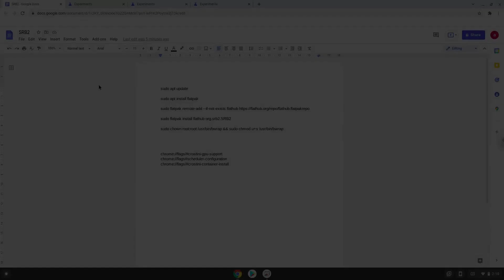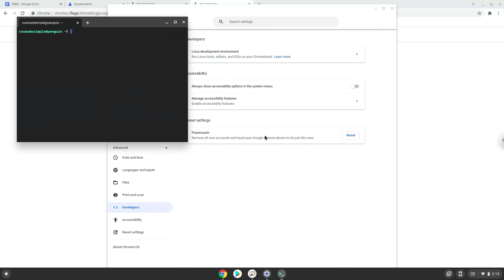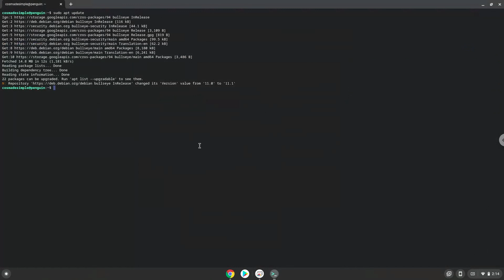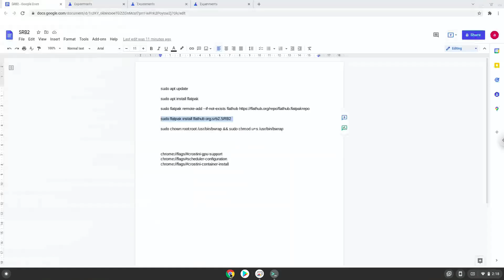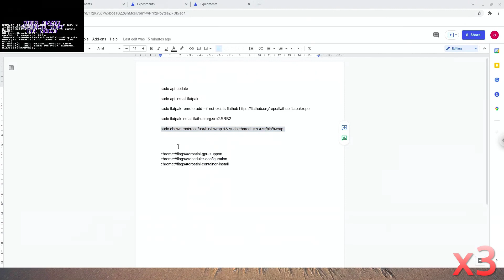How to install Sonic Robo Blast 2 on a Chromebook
In this video, we are looking at how to install Sonic Robo Blast 2 on a Chromebook.